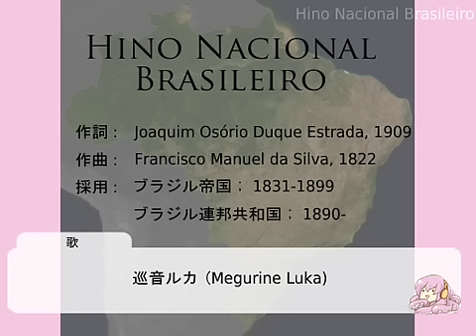巡る世界: "Hino Nacional Brasileiro" feat. 巡音ルカ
巡音ルカの英語ライブラリを使用。
Powered by Megurine Luka's English library.